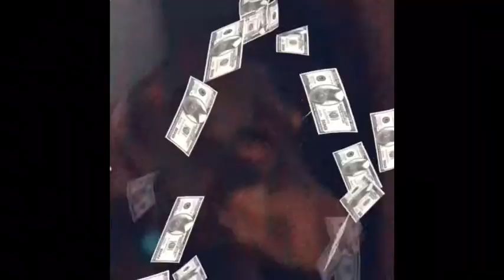Short film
Should I make another one